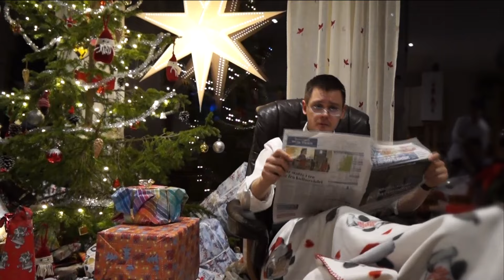Holiday Greeting (Christmas 2017)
Christmas greetings from Kim